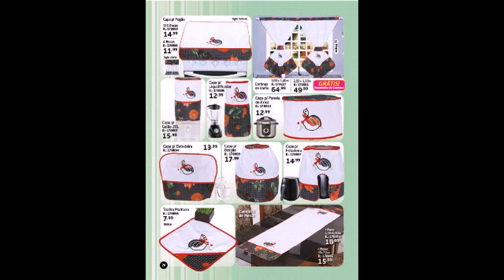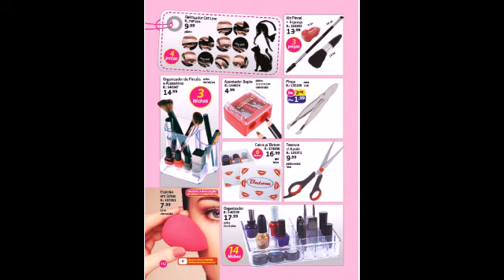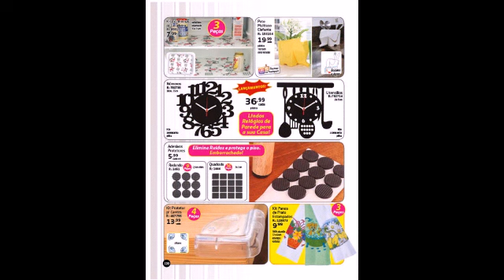Catálogo Expressão Feminina de Jul/Agost/Setembro de 2020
Expressão feminina
Enxoval
Utilidades
Decoração
Moda